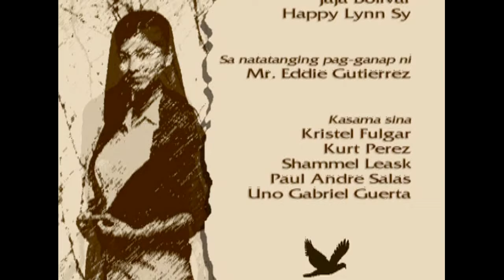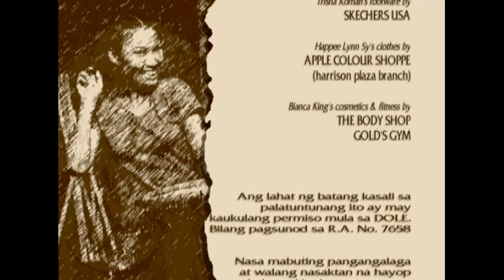Mulawin: Full Episode 143